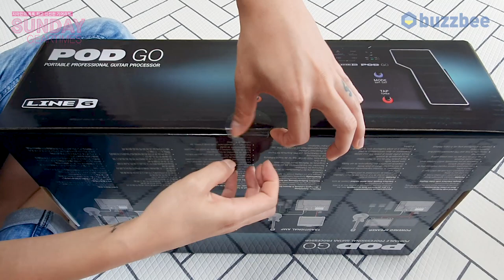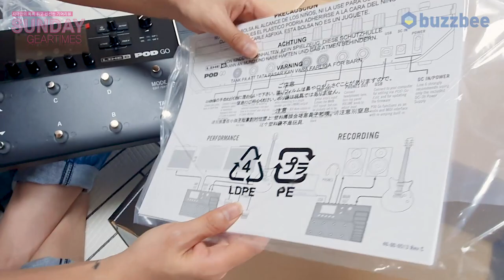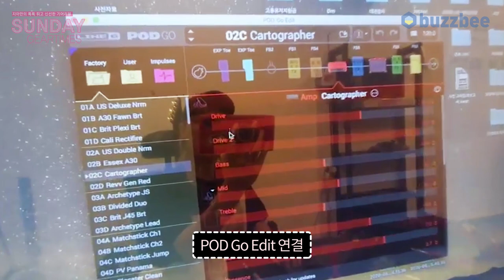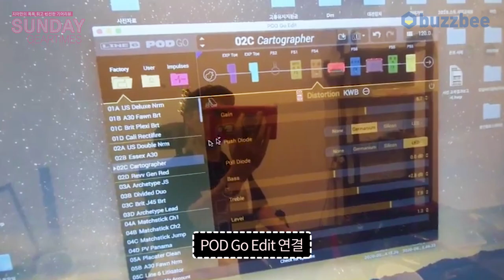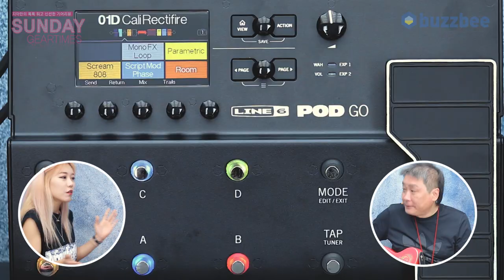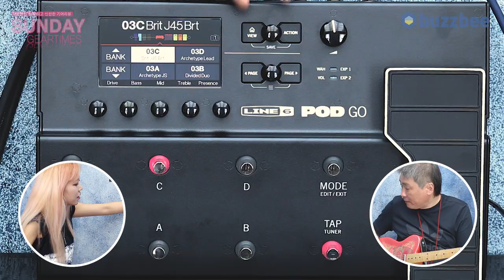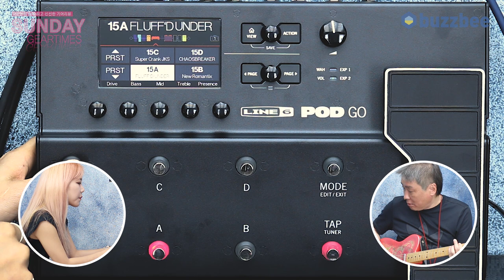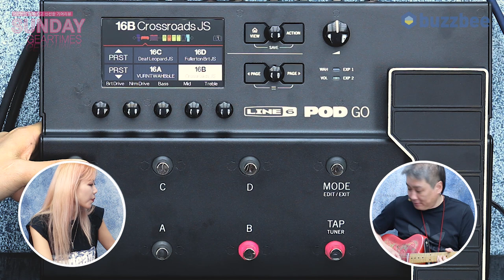[SundayGearTimes 385회] Line6 멀티이펙터 POD Go 1편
0:12 팟고 언박싱
4:24 팟고는 어디서 왔는가?
5:47 팟고 주요 특징
6:18 팟고 에디트 연결
7:46 팟고 프리셋 사운드
14:42 팟고냐? HX 스톰프냐?